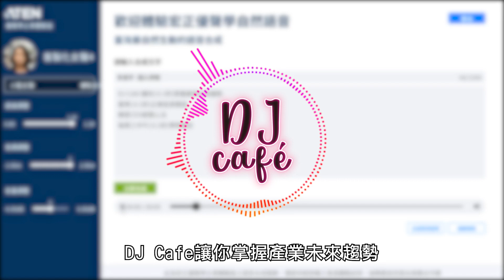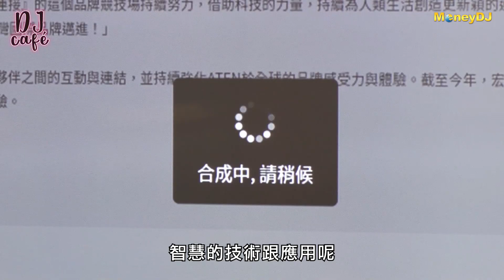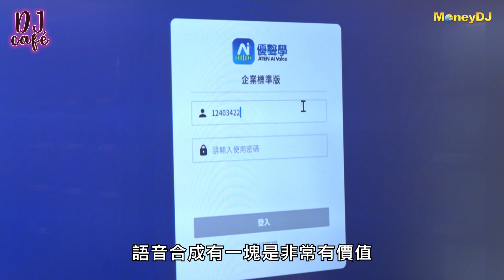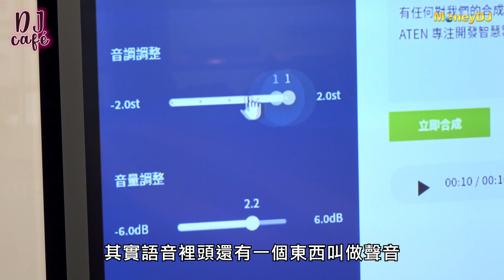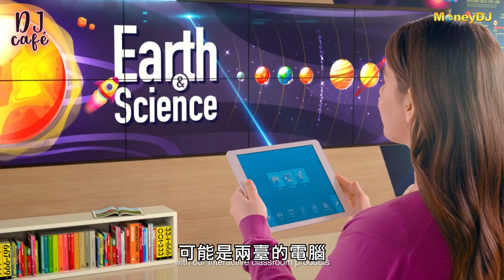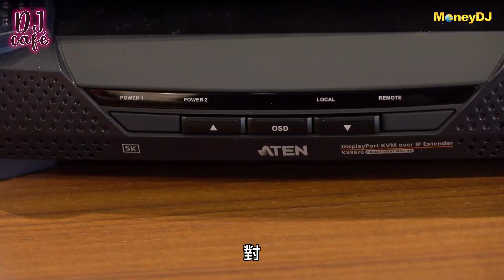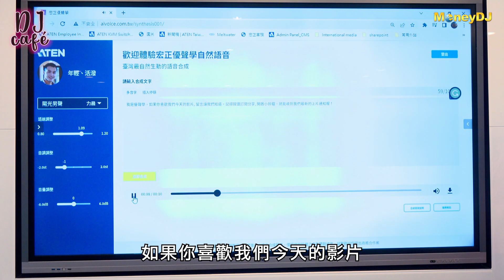DJ Café☕️ Ep.33 AI夯！宏正自動科技擁雙動能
宏正作為KVM市占龍頭，是以一台電腦主機，同時管理多台電腦主機的產品，近年更隨著半導體廠對智慧製造的需求增加，打入了半導體供應鏈。

AI題材夯，宏正再擁AI動能，宏正「優聲學」產品是以AI 技術為基礎的文字轉語音服務，可做到人聲的快速複製。未來產業怎麼觀察？宏正又擁有什麼技術優勢？ 請鎖定DJ Cafe最新一集節目【S3 Ep.10 AI夯！宏正擁雙動能】

每週三中午請鎖定DJ Cafe！
帶你輕鬆掌握產業趨勢和企業投資價值！